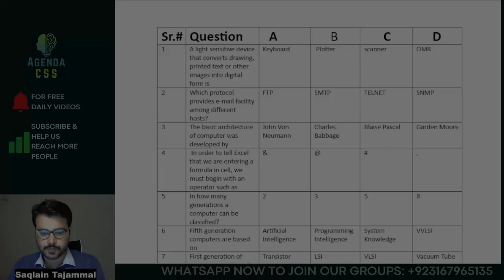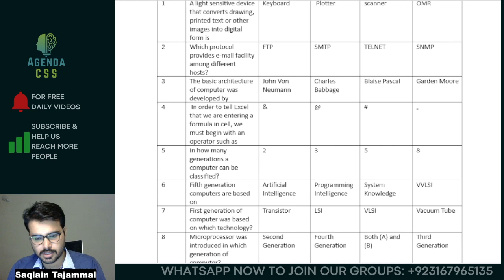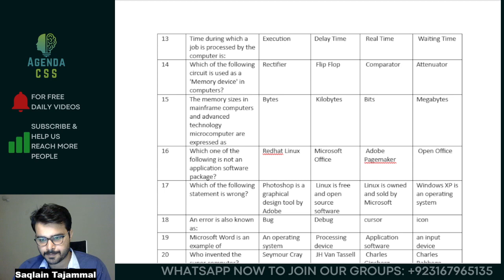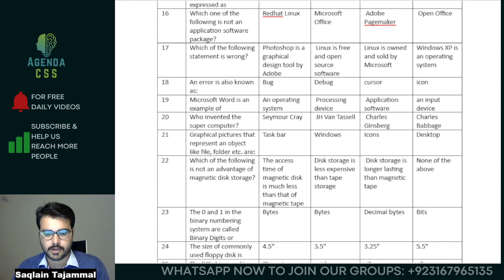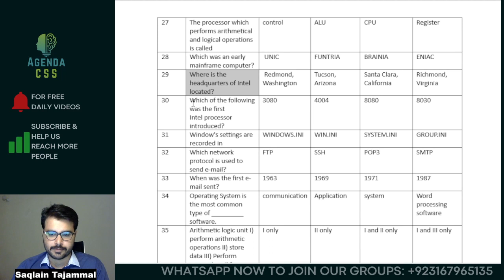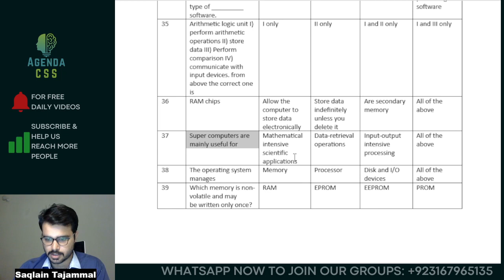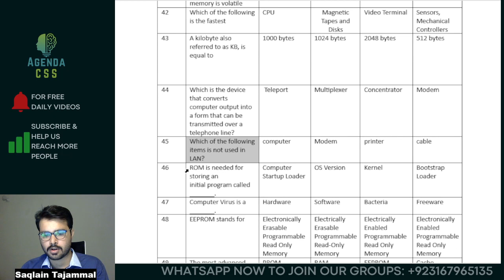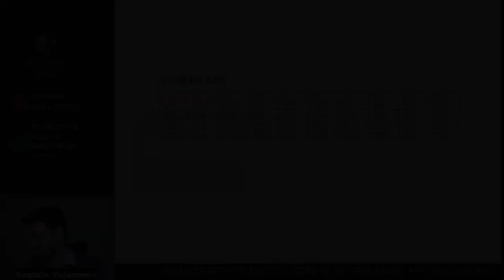🔍 Can You Pass the Tehsildar GK Test? Try It Now and Find Out! (Test#3) Computer Wizardry Unleashed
✅ *Maths , General Ability, Aptitutde* - For PPSC, PMS, FPSC, FIA, ASF, ANF, IB, Inspector Customs, MOD, UPSC exams

✅ *2023 Mcqs* of Current Affairs complete year 2021- For PPSC, PMS, FPSC, FIA, ASF, ANF, IB, Inspector Customs, MOD exams

Welcome to Free GK Test #3 - the Online Computer General Knowledge Test for CSS, Special CSS, PMS, SPSC, KPPSC, BPSC, and Tehsildar GK preparation. In this comprehensive and free online resource, we've designed a computer-based General Knowledge (GK) test to enhance your computer knowledge and prepare you for a wide range of competitive exams, including CSS, Tehsildar, PMS, Special CSS, and more.

Mastering Computer Knowledge for CSS and Beyond

Are you aspiring to excel in CSS or other competitive exams that require a strong foundation in Computer GK? You've come to the right place. This Computer General Knowledge test has been strategically crafted to evaluate your computer knowledge and boost your exam readiness.

What to Expect in Free GK Test #3

In this test, we cover essential topics within Computer GK, ensuring a well-rounded evaluation of your knowledge. The Computer Test explores mcqs

We understand the specific requirements of CSS, Special CSS, PMS, SPSC, KPPSC, BPSC, and Tehsildar exams. Hence, our Computer General Knowledge test is designed to align with these exams' syllabi and expectations.

Why Take the Test?
Free Resources

Comprehensive Preparation: The test evaluates a wide range of topics, ensuring a comprehensive assessment of your computer skills.

Boost Exam Confidence: By taking this Computer General Knowledge test, you'll gain more confidence in your computer knowledge, an essential asset for competitive exams.

Customized for Your Exams: CSS, Special CSS, PMS, SPSC, KPPSC, BPSC, and Tehsildar exams have specific requirements. This test is tailored to meet those needs.
To get started with your Computer General Knowledge Test, simply click the provided link.
We're committed to providing you with the tools and resources you need to succeed in CSS, Tehsildar, PMS, Special CSS, SPSC, KPPSC, BPSC, and other competitive exams.

Ace your computer GK skills and get one step closer to your dream career. Take the test today and embark on your journey to success!